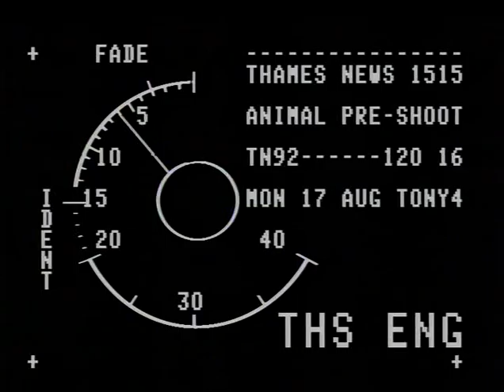TN-92-120-016.m4v | Thames News Archive Footage